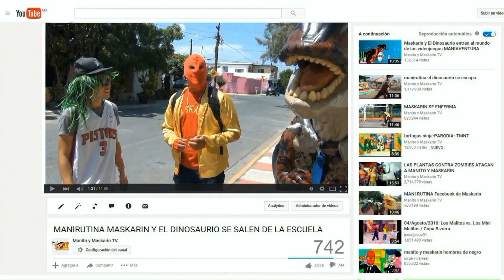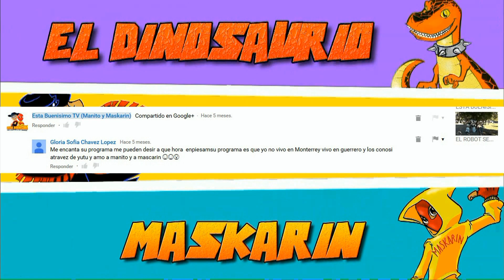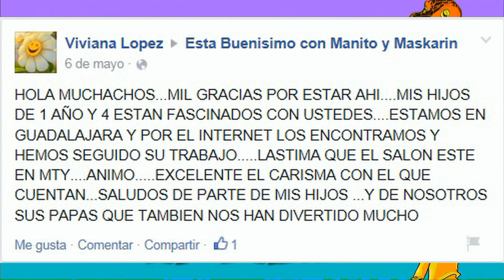BIENVENIDA los MANITOS GRACIAS =)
Media-Green Studio-Bto Ibarra